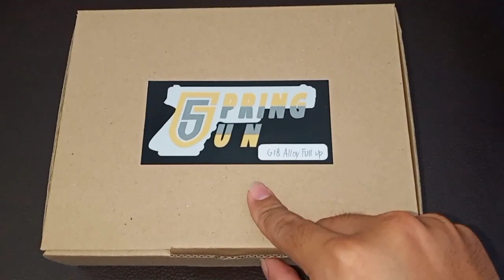TEST BB METAL JARAK JAUH GLOCK 18 FULL UPGRADE MISTER AUDI IMRAN